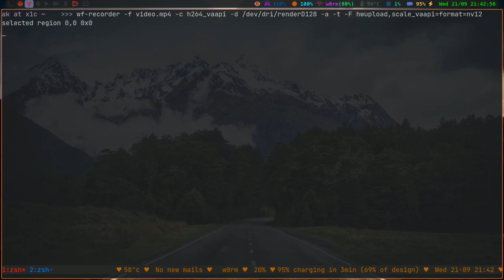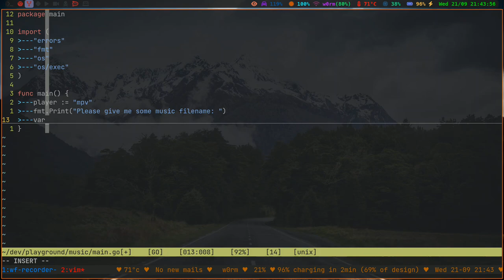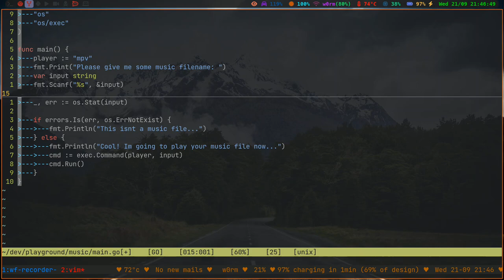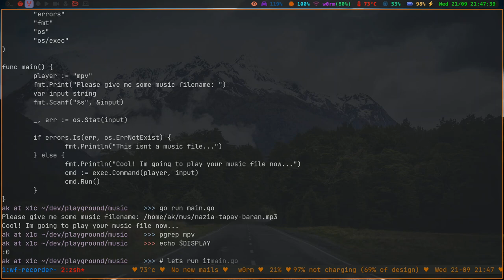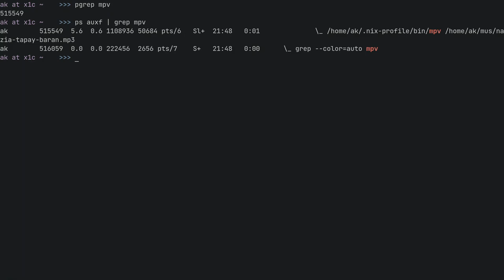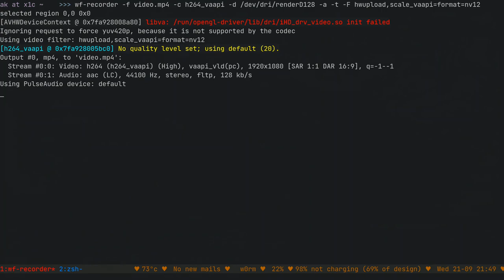My first Go program...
So this video I made after I started learning Go language... It was my Hello world like program in Go...